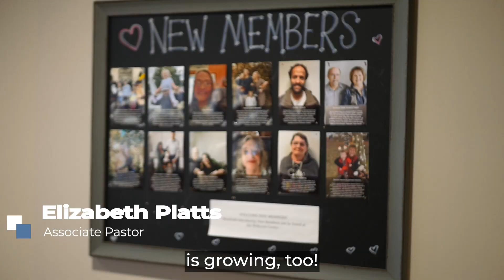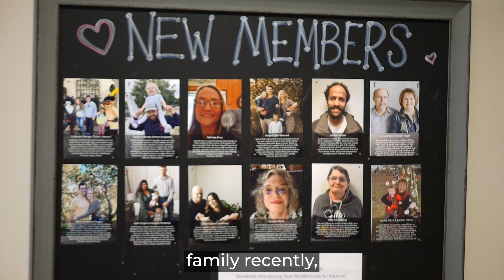Easter Mission Opportunities - 3.31.2024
Easter Mission Opportunities for March 31, 2024

-Vacation Bible School Registration
-New to Peace
-Summer Community Carnival